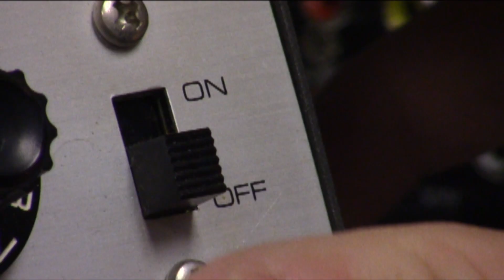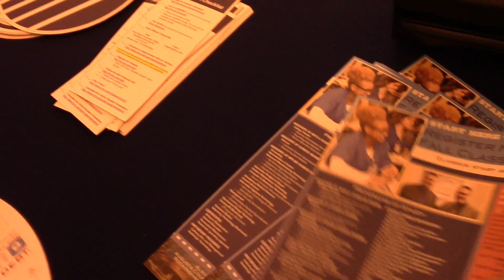Episode #2 october 10th